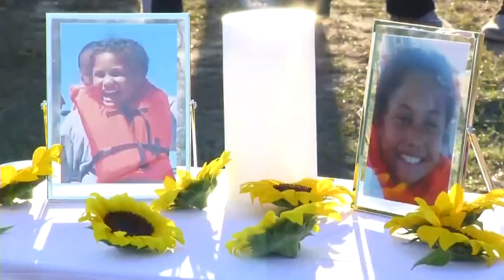VIDEO: 325-pound woman gets life sentence for sitting on, smothering girl